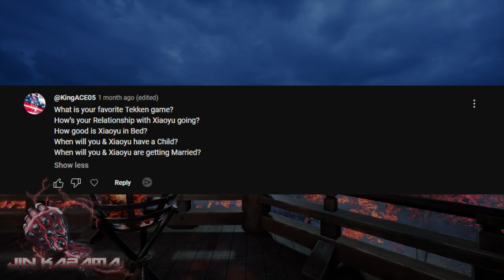Jin Kazama Q&A Part 1 (2.6K Subscribers Special)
You Have found a Video by Jin Kazama
DAH! 👊💥⚡

@HanaKazama as The Question Reader~💜 (As well as Thumbnail !)

@JosephHynesVA for TK7 Jin Renders

Support help us get to Over 3K Subscribers for PART 2!!